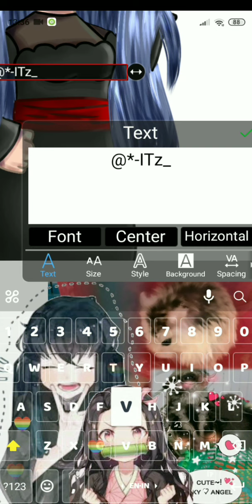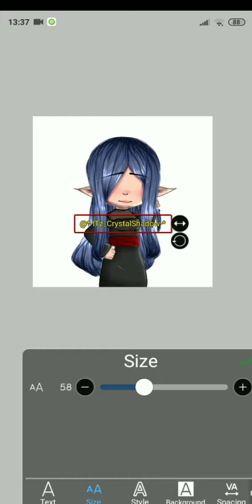Speedpaint! || Random vid cuz i have no ideas for another vid || *-ITz_CrystalShadow-*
PLEASE DO NOT STEAL,COPY,OR REPOST
Hi guys! welcome to the description! I will try to upload everyday or 4 video a week. anyway u can continue reading if u want lol
( Your here already :D )
stay safe ° ͜ʖ ͡ -💙